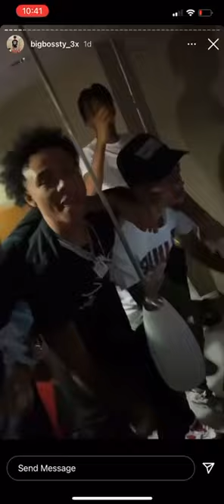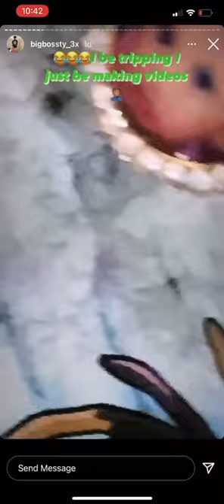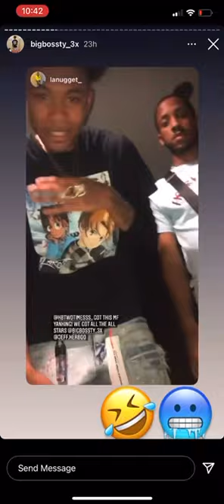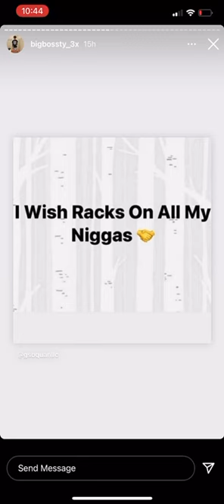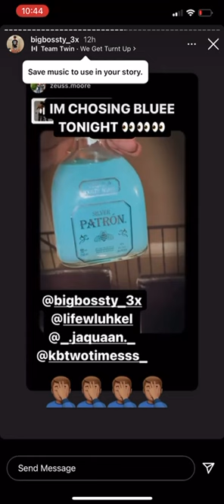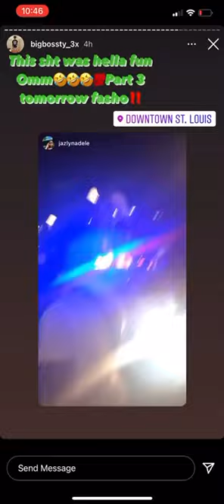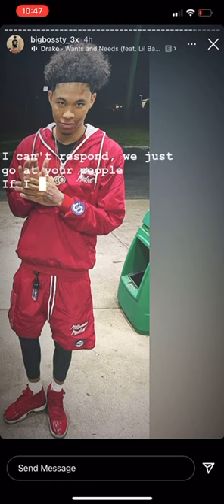FULL LENGTH Reign After Party at Ely Walker 1520 Washington AVE SAT May 22, 2021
Promoters from Reign (1122 Washington AVE) events are seen at an after party held at Ely Walker Lofts (1520 Washington AVE) Saturday night, May 22, 2021. The party is broken up by SLMPD and party goers are seen jumping on a squad car.